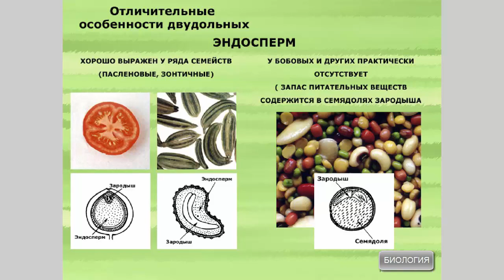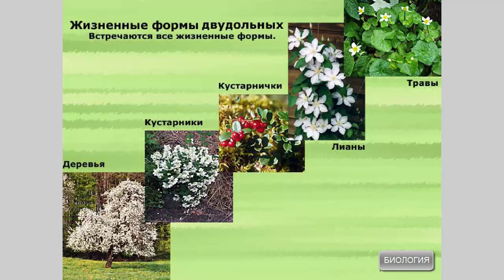Общая характеристика класса Двудольные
Общая характеристика класса Двудольные. Биология 7 класс